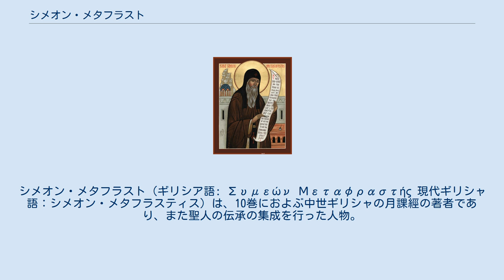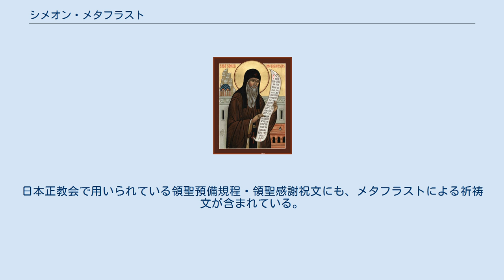シメオン・メタフラスト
シメオン・メタフラスト（ギリシア語: Συμεών Μεταφραστής 現代ギリシャ語：シメオン・メタフラスティス）は、10巻におよぶ中世ギリシャの月課經の著者であり、また聖人の伝承の集成を行った人物。
10世紀後半の人物であると推定されている。
正教会で聖人。
 シメオン・メタフラストはビザンティンの聖人研究者の中で最もよく知られた人物である。
学界はメタフラストの生きていた時期について、9世紀から14世紀の間で大きく意見が分かれていたが、こんにちでは大体10世紀後半に生きていたであろうということに落ち着いている。
 他にメタフラストの執筆によるとされる聖人達の生涯について大きな論点があったが、これはギリシャの月課經の比較研究によって解決されている。
メタフラストによる月課經は1年の12ヶ月分の聖人の生涯の集成であり、類似したものの中でも認識が容易であり、150の別々の断片から成っている。
これらの中にはより古い集成からとられたものもあれば、後に付け加えられたものもある。
 他に、シメオン・メタフラストの作と伝えられるものとして、年代記、カノンの集成、手紙、詩、ほか多くのあまり重要でない著作がある。
彼の名は特に月課經で広く知られるようになった。
メタフラスト本人の生涯の詳細については、あまりよく分っていない。
 正教会は彼を聖人として崇敬している。
記憶日は11月9日（ユリウス暦使用教会で。修正ユリウス暦使用教会では10月28日）。
時課で用いられる月課経に、メタフラストへの崇敬が含まれている。
他にも多くの正教会の奉神礼における祈祷文が彼の作に帰せられている。
日本正教会で用いられている領聖預備規程・領聖感謝祝文にも、メタフラストによる祈祷文が含まれている。